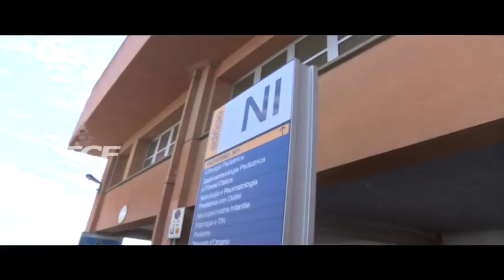NUOVA PROTESTA INFERMIERI POLICLINICO